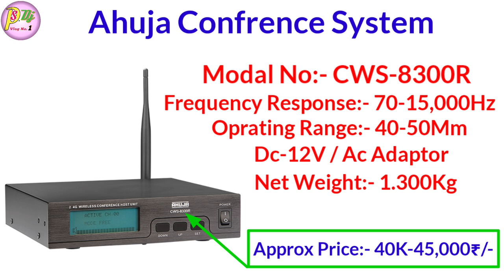Ahuja Conference Microphone System Details & Price | By- Ps Dj Vlog No.1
Ahuja Conference Microphone System Details & Price |

Dosto Aaj ki is Video Me Maine Aapko Ahuja Confrence System Ke Bare Me Full Details And Price Bataye Hai Ummeed Hai Aapko Ye Video Bahut Pasand Aayegi. Thank you so much...

Ahuja Conference System:-

Modal No:- CWS-8100C

* My Gears :-
Mobile phone